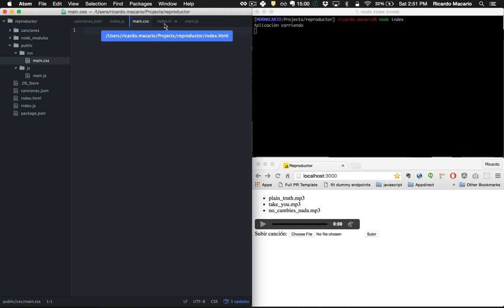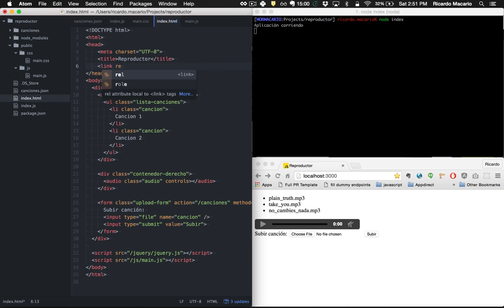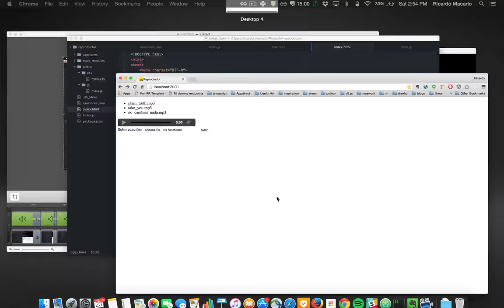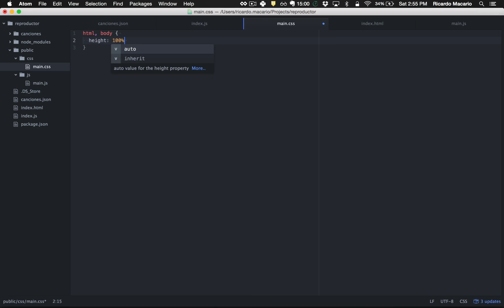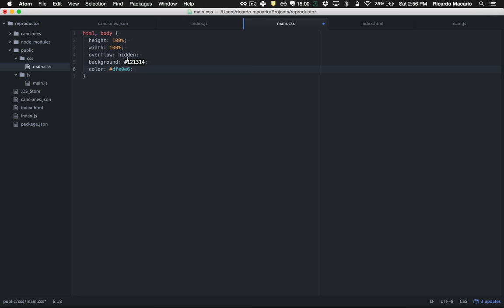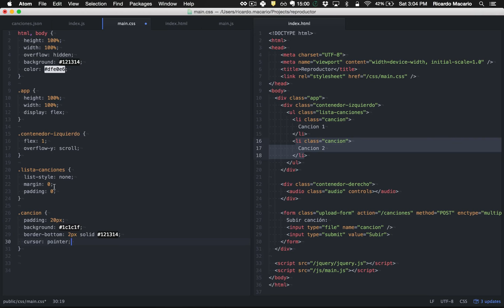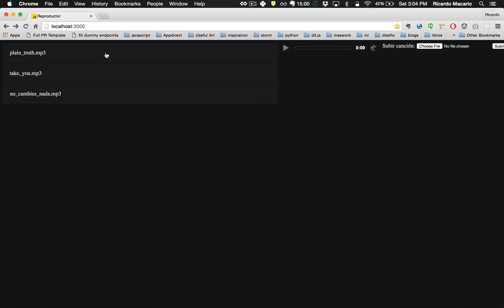Streaming Audio con Node.js - 14 - Estilos primera parte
Usaremos Cascade Style Sheets (CSS) para darle estilos a la aplicación. Explotaremos el poder de Flexbox para organizar nuestra interfaz.

Si quieres seguir desarrollando tus habilidades de JavaScript regístrate en nuestra página web